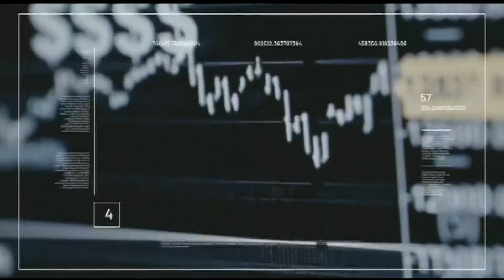Ferias reactivan el sector hotelero - Teleantioquia Noticias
Luego del éxito de Colombiamoda y Colombiatex, el sector turístico espera una reactivación que permita superar la crisis de los últimos meses, debido a la pandemia.